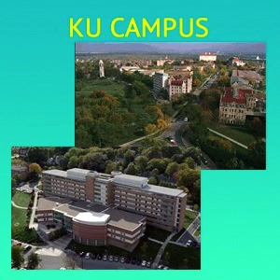PSchmidt Podcast Example